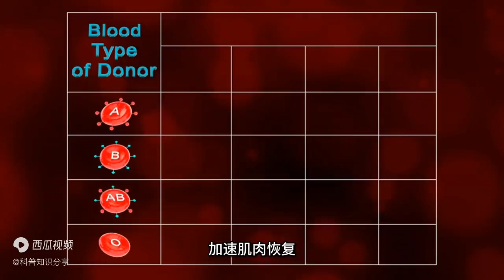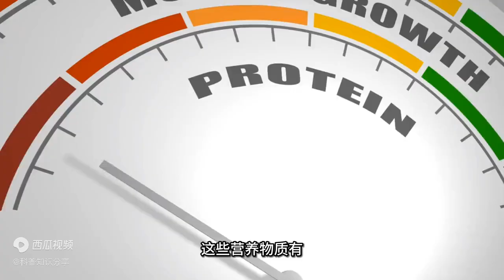如何缓解运动后肌肉酸痛？